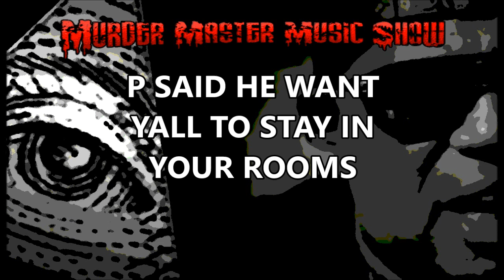Lorenzo of Sons of Funk on Master P Illuminati encounter after show - They Rushed Us In The Vans